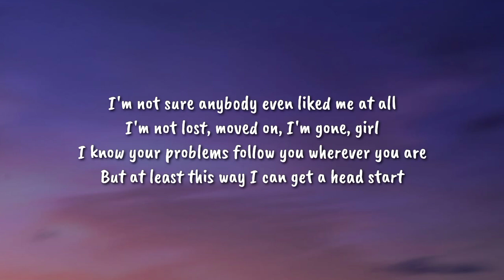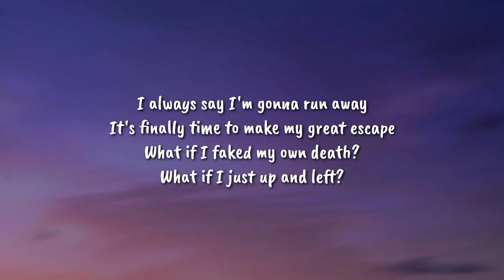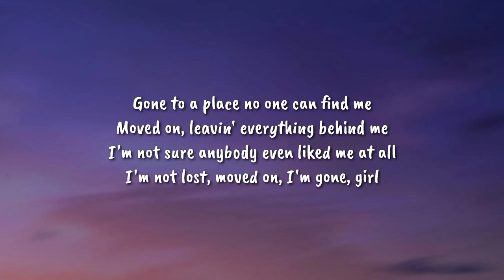Olivia O'Brien - Gone Girl (Lyrics)